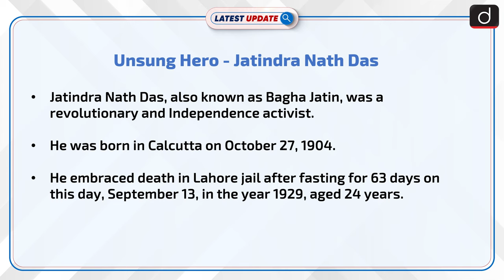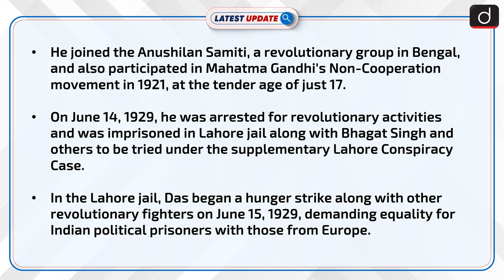Unsung Hero - Jatindra Nath Das | Latest Update | Drishti IAS English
Jatindra Nath Das, also known as Jatin Das, was a revolutionary and Independence activist. He was born in Calcutta on October 27, 1904. He embraced death in Lahore jail after fasting for 63 days on this day, September 13, in the year 1929, aged 24 years.